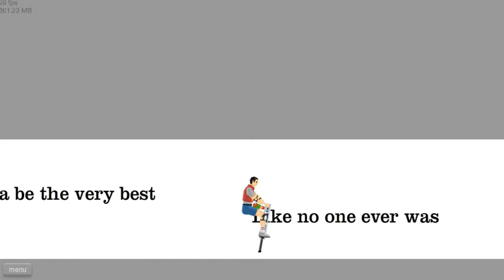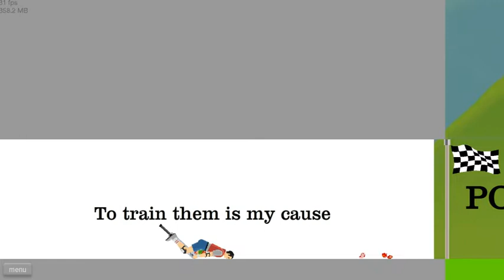Narcy plays Happy Wheels part 3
This one took FOREVER! I hope you enjoy!